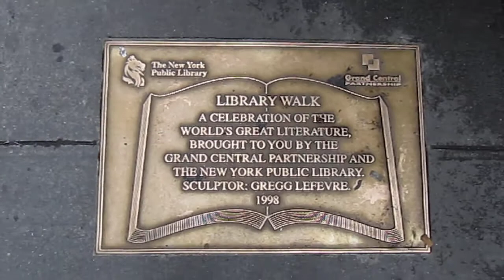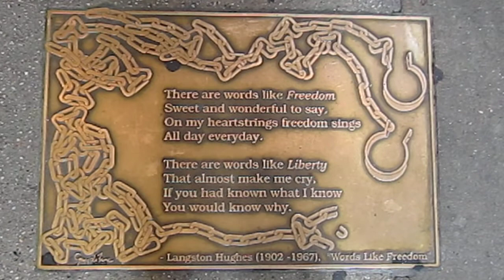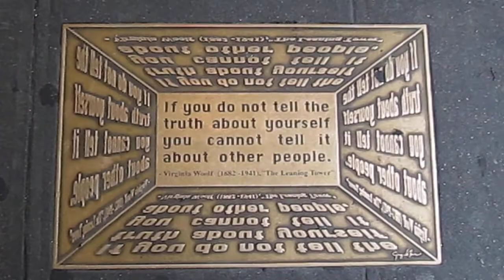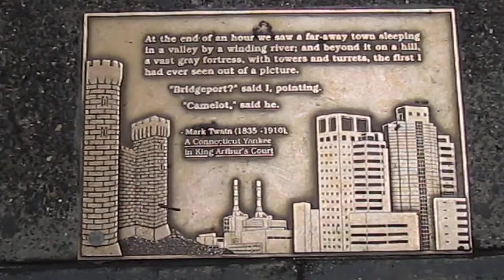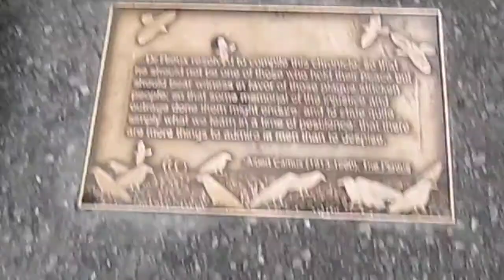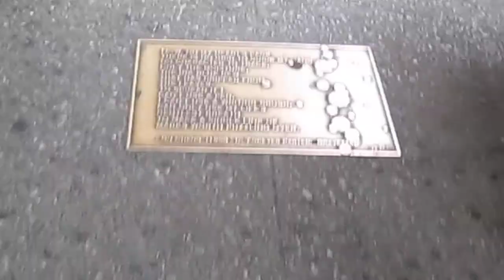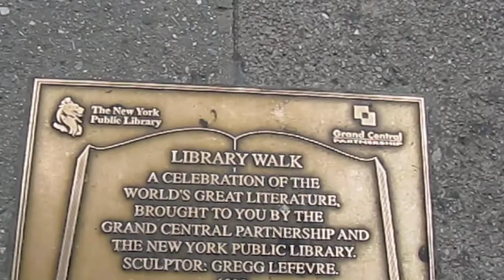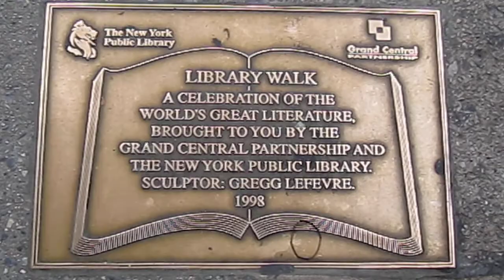NYPL Library Walk - July 2010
A walkthrough of a section of the New York Public Library's Library Walk, the South side of E. 41st Street.